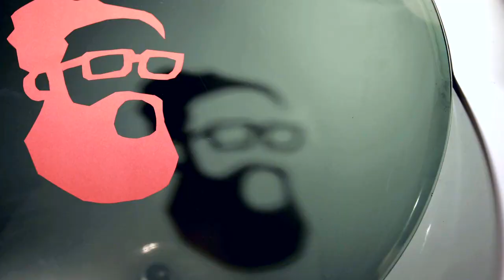Mark Kelly - Oh My God - Official video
thanks to everyone involved in this song and video clip
thanks to the girl that inspired it(you know who you are)

video makers Paul Walther , Samuel dématraz
who remade the video clip 3 times you are heros thanks!!!

thanks david wehren my co producer(step one bro) &  yvan bing (sir thanks for you tireless work)

musicians
tony leggett--- trombone
reggie washington ---double bass
david wehren--- drums
katt tait backing vocals

big thanks to all the people who supported me during this time 6 /7 years ago huge big love and forward we go